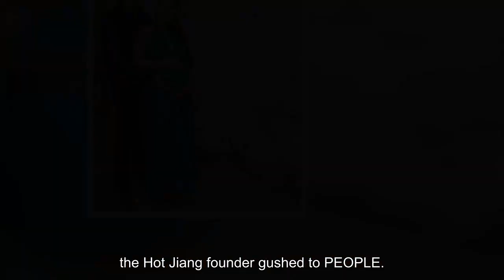Kelly Mi Li Welcomes 1st Child With Boyfriend William Ma: Our ‘Little Easter Bunny’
It’s a girl! Bling Empire star Kelly Mi Li, 37, welcomed her first child with boyfriend, William Ma, on Apr. 9, and she took to Instagram two days later to reveal the exciting news. “Happy birthday to our little Easter bunny,” she captioned the carousel of baby photos. “After a little over 24 hours of labor, you’re finally here! There’s so much love and kindness you are surrounded by, and so many people for you to meet. Welcome to the world, we can’t wait to show you around!”
A rep for the TV personality also confirmed the birth details to PEOPLE on Tuesday. Their newborn daughter, Mili Ma, was born on Easter Sunday “shortly after midnight” and weighed 7 lbs., 5 oz. upon her arrival into the world. The little girl they noted is an “Easter baby born in the year of the rabbit.” Kelly also gave the outlet a separate birth announcement, different from the one she posted on Instagram.
“Welcome to the world Mili! She’s finally here after being fashionably late to her own due date!” the Hot Jiang founder gushed to PEOPLE. “William and I are incredibly grateful to have gone through this journey of pregnancy, with the love and support from all of our friends and family, and Dr. Meschter and her staff at Cedars Sinai.” In the comments section of the birth announcement, many of Kelly’s friends and co-stars reacted to the news. “Omggggg soooo beautiful congratulations babe,” Mimi Morris gushed, while Rebel Wilson‘s fiancé, Ramona Agruma, added, “Congratulations.”
The new momma bear first announced her pregnancy via Instagram on Nov. 17, 2022. “Well, the mystery to why